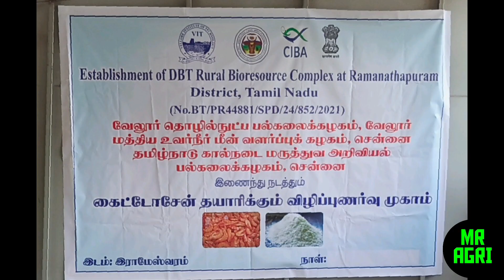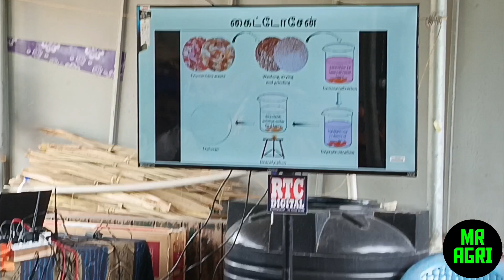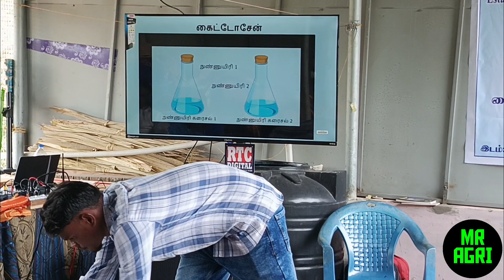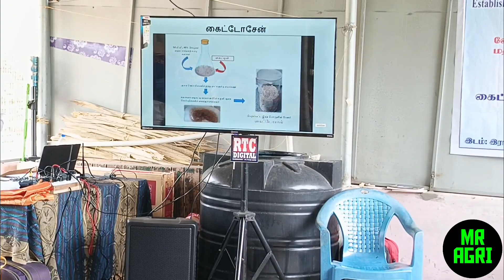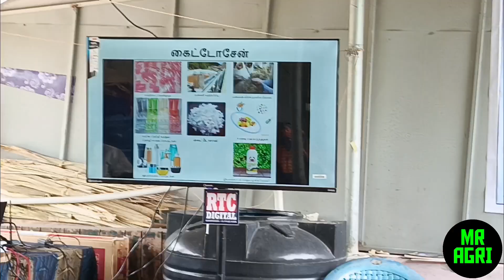கைட்டோசேன் தயாரிக்கும் விழிப்புணர்வு காணொளி👀/ Kytosan production Video🐟for Fisherman's Family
இந்த காணொளி மீனவர் சமுதாயத்திற்காக உருவாக்கப்பட்டது ..

This video will be useful for Fisher's Family to develop secondary income...
In this video, we explained about Kytosan/Chitosan